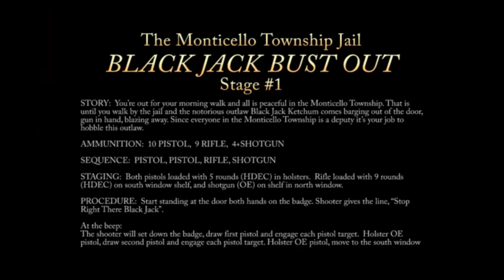Monticello Jail Stage #1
Powder Creek Cowboys CAS Match held Jan. 29, 2011 Lenexa, Kansas